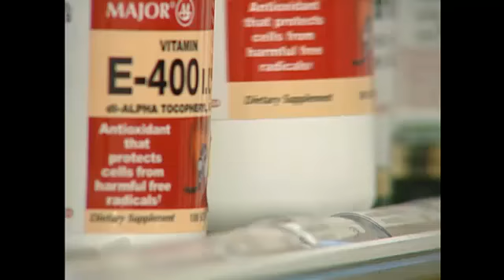Does Vitamin E Increase Prostate Cancer - Fox News Video -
"The results show that men who took vitamin E alone are actually at a higher risk of developing prostate cancer by about 17 percent, compared with a placebo," said Dr. Eric Klein, who treats prostate patients at the Cleveland Clinic and co-chaired the study.